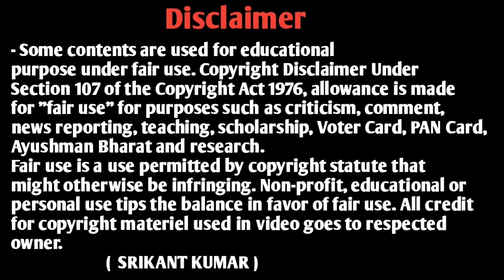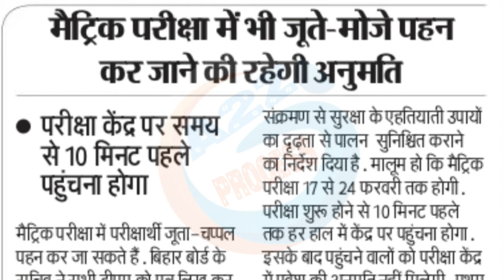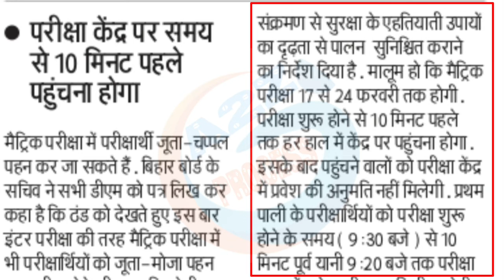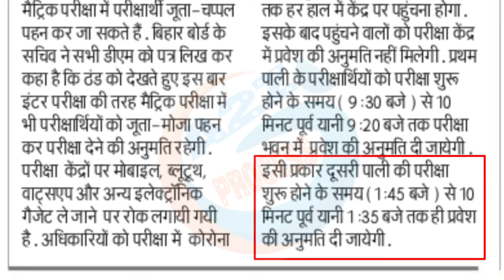बिहार बोर्ड परीक्षा देने वाले इस वीडियो को जल्दी देखें | Bihar Board Examination 2022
owner.
                         (  SRIKANT KUMAR )